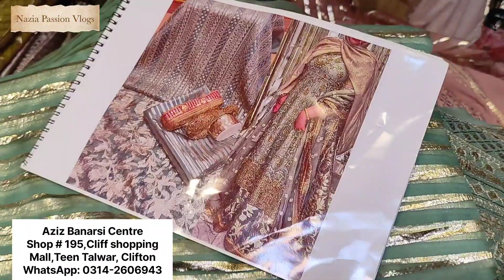😱*Original Pure Chiffon Meena Fabric* | Pure Raw Silk Fabric | Chiffon 7mm Foil Work Unstitched Suit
😱*Original Pure Chiffon Meena Fabric* | Pure Raw Silk Fabric | Chiffon 7mm Foil Work Unstitched Suit @Nazia Passion Vlogs

🇵🇰 🇬🇧 🇺🇸195 Cliff shopping mall near 3 talwar Aziz Banarsi Center